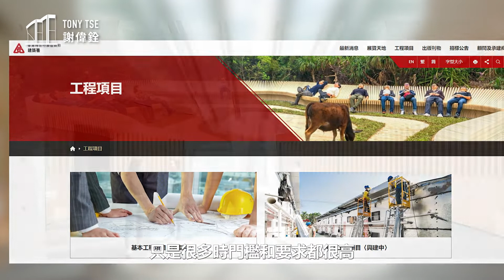解決師之九【為業界中小企創造機會】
為了協助建測規園業界解決他們面對嘅不同問題，我決定化身解決師，為大家排難解紛。

建測規園業界有不少的青年才俊和中小企，不但水準高，而且充滿創意和熱誠，可惜往住欠缺發揮機會。為了讓他們可以盡展所能，建築署已接受我的意見，讓更多中小企，參與不同規模的工程和項目，單是今個年度，相關的工程和項目便預計涉及金額達236億元，大家記得做好準備，投入這些項目，展現你的才能。

如果業界有乜問題，歡迎留言通知，等解決師幫你手！

想知更多建測規園界的資訊，請留意謝偉銓議員的官方Youtube以及Instagram!記住要畀LIKE同SUBSCRIBE!